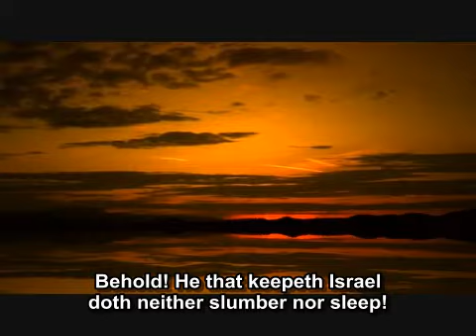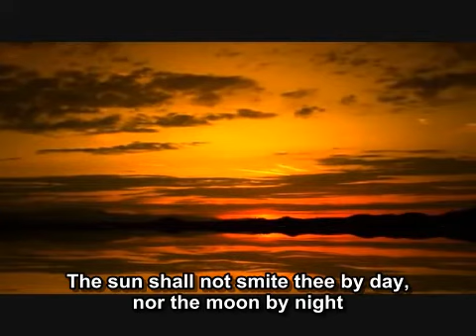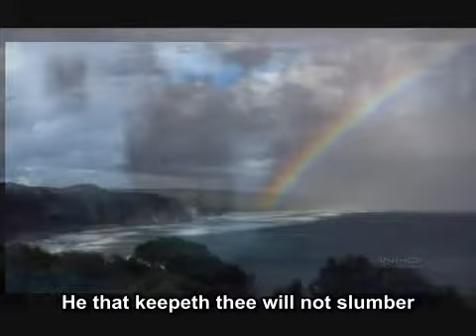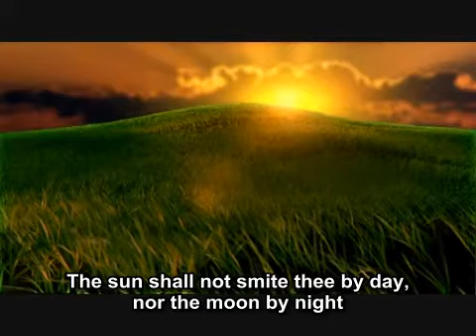שיר למעלות, תהלים 121- Psalms 121